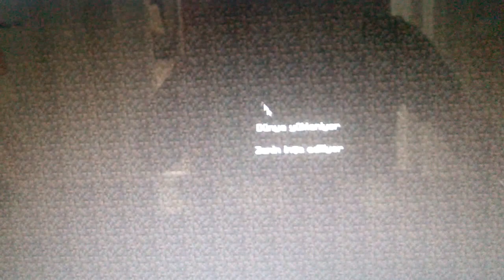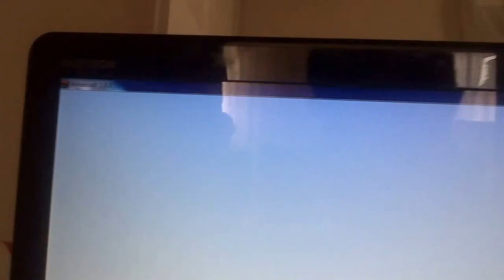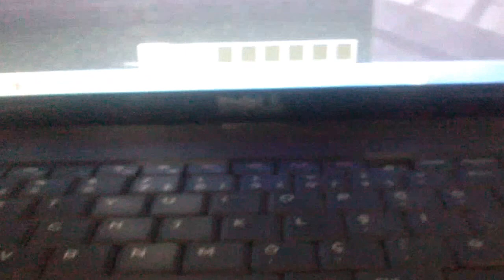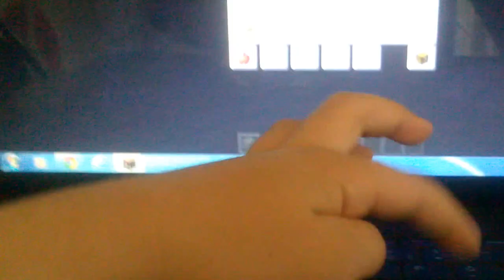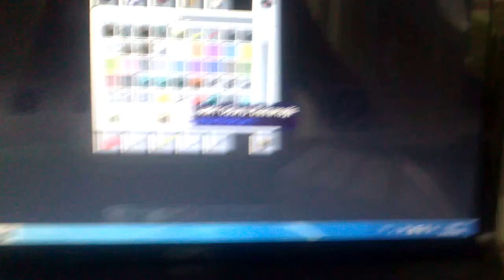minecraft eczane yapımı